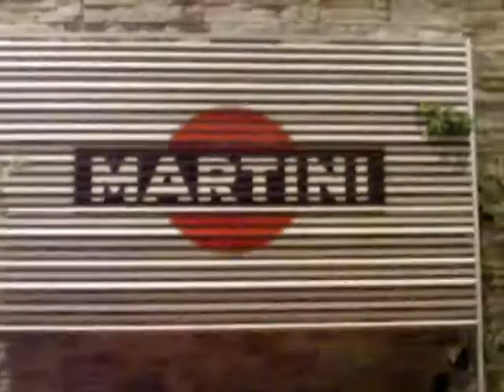Maurizio Busta prepara il Gold Sunshine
Maurizio Busta vi mostra come preparare un ottimo drink basato su Martini Gold. Una bevanda semplice, dal gusto fruttato ma ricca di aromi e fragranze.